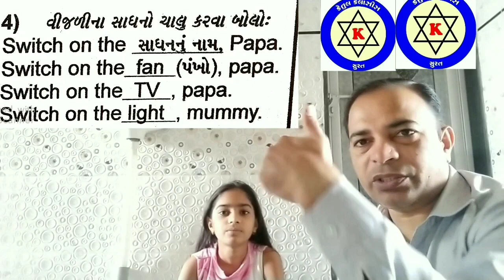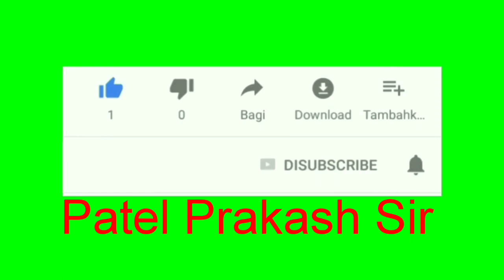OnlineEnglishSpoken=1#PatelPrakashSir॥EnglishSpoken॥Daily English speaking॥How toSpeak English easy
Patel Prakash Sir
English Spoken Day=1

 મિત્રો, જો તમારે ખરેખર English બોલતા શિખવું જ હોય તો અા વિડિયો પ્રમાણે જ જે ટેકનિકોથી તમને જે દિવસે જે શીખવાડવામાં અાવશે તે  જ રોજ 100 % English માં જ બોલો ...પછી ભલે તૂટેલા કે ફુટેલા વાકયો બોલાય તેની વધુ ચિંતા ના કરો ...બસ English  માં જ બોલો...
👉 અા મેથડથી મારા જ ઘરમાં અમારા અને મારા ભાઈના બાળકો English માં બોલવા લાગ્યા છે ...તે પણ તમે અાગળના વિડિયોમાં જોઈ શકશો..

very easy English spoken
Daily English speaking
Dear Friends...
If you want to speak English well ,
I teach very well  and fast speaking English with easy method ...
but you try  to join  with me daily ...